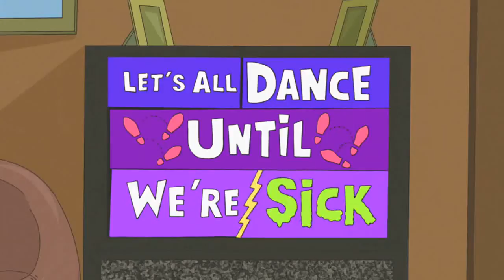Phineas and Ferb Songs - Lets All Dance Until We're Sick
Season 2